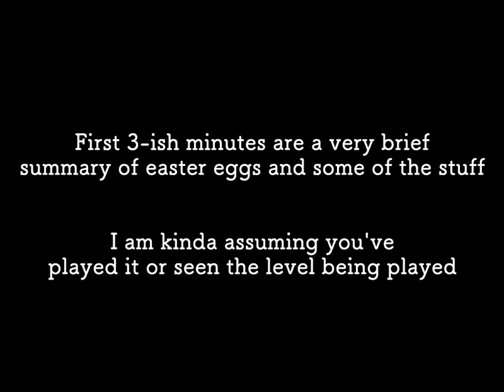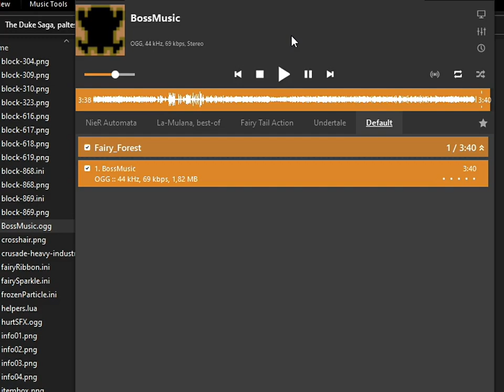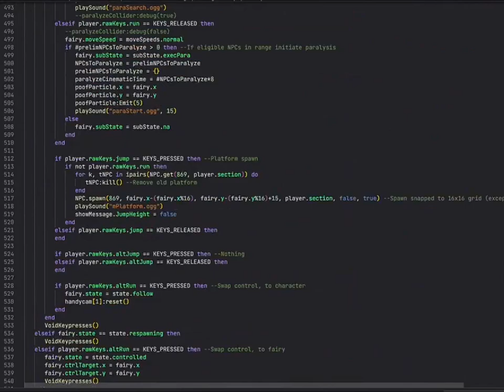Fairy Forest Dev Commentary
My first two levels I mention can be seen respectively